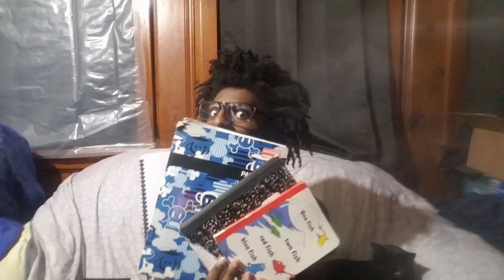Rejected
This is an older poem from my phone, a very very short poem. I apologize if the sound quality isn't the best or if my words aren't enunciated enough, i'm still learning. I hope you all can still enjoy this video and be excited as I am for the future videos to come!

Poetizer: @Poetic_sinner1